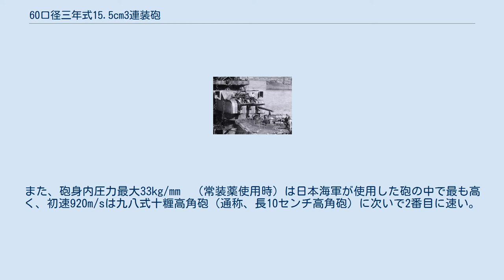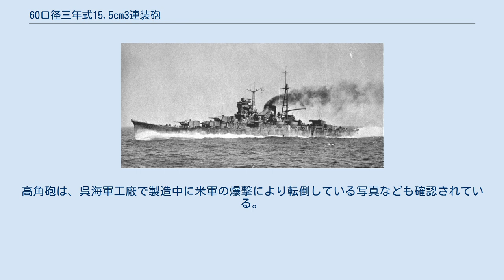60口径三年式15.5cm3連装砲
60口径三年式15.5cm3連装砲（60こうけいさんねんしき15.5せんちめーとるさんれんそうほう）は、日本海軍の開発した艦載砲。
 「大和」の副砲塔の写真。
 日本海軍が開発した初の3連装艦載砲。
最上型軽巡洋艦の主砲として開発された。
この砲塔を1隻に5基、計15門の15.5cm砲を搭載することで、最上型はロンドン海軍軍縮条約の定義上は軽巡洋艦でありながら仮想敵国アメリカの重巡洋艦（20.3cm砲を9ないし10門搭載）を上回る投射弾量（一定時間中に発射できる砲弾重量の合計）を得ることができた（当然、1発当たりの破壊力には劣る）。
散布界も小さく砲の操作性も高く優秀で、砲術関係者からは傑作艦砲と評価された。
なお、砲塔の装甲厚は従来の砲塔と同じく全周25mmで、防御力は弾片防御程度である。
 1930年（昭和5年）に結ばれたロンドン海軍軍縮条約により、巡洋艦の保有量が制限されることになった。
この条約では巡洋艦を排水量に関係なく主砲の口径によって分類し、口径6.1インチ（約15.5cm）を超える砲を搭載する巡洋艦を重巡洋艦(日本では一等巡洋艦、甲型巡洋艦とも呼ばれた)、口径6.1インチ（約15.5cm）以下の砲を搭載する巡洋艦を軽巡洋艦(同様に二等巡洋艦、乙型巡洋艦とも呼ばれた)とした。
しかし、日本が保有できる重巡洋艦の枠は既に古鷹型2隻、青葉型2隻、妙高型4隻、高雄型（条約締結当時は建造中）4隻の12隻で埋まっており、高雄型就役後は新たな重巡洋艦の投入ができない状態だった。
加えて古鷹型と青葉型は20cm砲を6門しか搭載していない旧型艦であり、重巡洋艦保有枠に余裕があったアメリカが新鋭の重巡洋艦を登場させれば日本海軍の重巡洋艦戦力は大きく劣ることになると予想された。
そこで、日本海軍は余裕があった軽巡洋艦保有枠を利用して重巡洋艦並みの攻撃力を持った軽巡洋艦を建造し、アメリカ海軍・イギリス海軍の重巡洋艦に対抗しようとした。
ロンドン海軍軍縮条約は軽巡洋艦の主砲口径を制限したが1隻あたりの主砲門数は制限されておらず、1隻に多数の砲を搭載することで条約の定義上は軽巡洋艦でありながら重巡洋艦に匹敵する攻撃力（すなわち、単位時間当たりに発射できる砲弾重量の合計）を持った艦にすることができると考えたのである。
 日本海軍はロンドン海軍軍縮条約で認められた軽巡洋艦建造枠50,955トン（軽巡洋艦保有枠100,450トンから既存の軽巡洋艦を除き、旧式艦の廃棄分を加えたもの）を利用して6隻の新型軽巡洋艦（実質、重巡洋艦に匹敵する戦闘力を持つ）を建造する計画を立案した。
その第1陣として第1次補充計画（1931年）で基準排水量8,500トンの軽巡洋艦（のちの最上型巡洋艦）を4隻を建造することを決定（残る2隻が利根型となる）、主砲は軽巡洋艦が搭載できる制限いっぱい口径6.1インチ（約15.5cm）の3連装砲塔を新開発して搭載することとした。
 以上のような経緯から開発された砲が60口径三年式15.5cm3連装砲である。
 20.3cm砲に対抗するという開発の目的から、15.5cm砲には20.3cm砲と同等の射程が求められた。
しかし、一般に砲は口径が大きいほど射程が長くなり（逆に言えば口径が小さいほど射程が短くなる）、小口径の砲弾を遠距離まで飛ばすためにはより高い初速で砲弾を発射する必要がある。
そこで、60口径という当時としては極めて長い砲身（当時、中口径以上の砲は長くても50口径程度だった）を採用することで20.3cm砲とほぼ同じ27,400mの最大射程を実現した。
また、砲身内圧力最大33kg/mm²（常装薬使用時）は日本海軍が使用した砲の中で最も高く、初速920m/sは九八式十糎高角砲（通称、長10センチ高角砲）に次いで2番目に速い。
それだけに砲身の寿命も短く、砲身命数はわずかに250～300発であった。
 砲身は長くなるほど自重で砲口が垂れ下がり、発射時のぶれも大きくなるため射撃精度が低下する（散布界が大きくなる）が、15.5cm砲では従来多用されていた鋼線式に代わり自緊式で砲身を製造し、長砲身ながら射撃精度を向上させている。
 砲塔の設計は日本重巡洋艦の主砲である50口径三年式20cm砲の連装砲塔との共通点が多いものの、砲塔搭載の測距儀は8メートル型で高雄型の6メートル型よりも能力が向上している。
 この砲塔はロンドン海軍軍縮条約失効後、20.3cm連装砲塔へ換装することを前提にしていたとされることが多い。